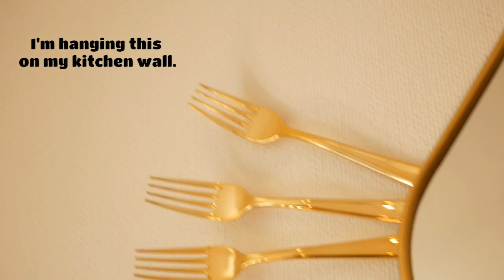How to make an easy start burst mirror for dinning or kitchen decoration.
I bought the plastic gold colour cutlery in one the Gifi stores, but I found this store on aliexpress where you can buy the same.
PLASTIC GOLD CUTLERY

I also got the mirror at GiFi, but you can get any framed mirror of your choice.